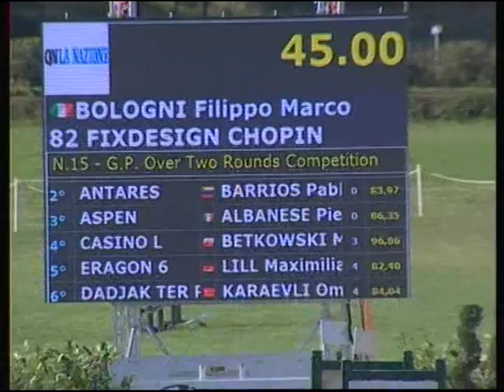Fixdesign Chopin - Filippo Bologni GRAN PREMIO CSI3* La Bagnaia 2°place